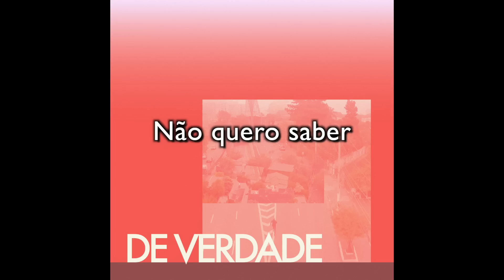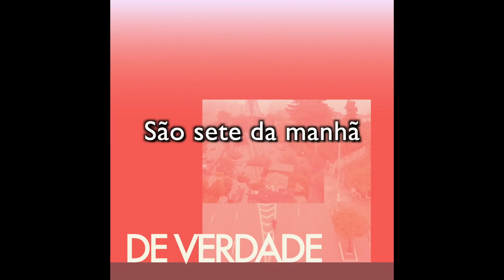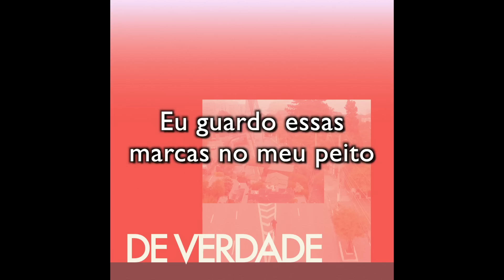Fresno - De Verdade (SINGLE)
Produzido por Lucas Silveira
Gravado no Dark Matter Studio
Mixado por Marck e Lucas Silveira
Masterizado por Marck